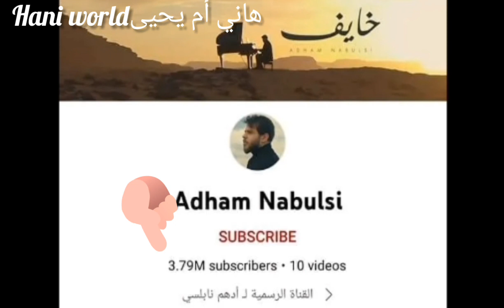إعتزال أدهم نابلسي الغناء،شبيه صوت وائل كفوري أعتزل ورتل آية من القرآن الكريم شاهد التفاصيل+فيديو